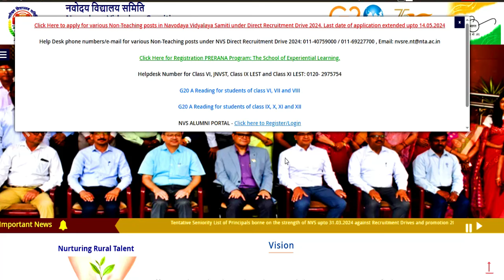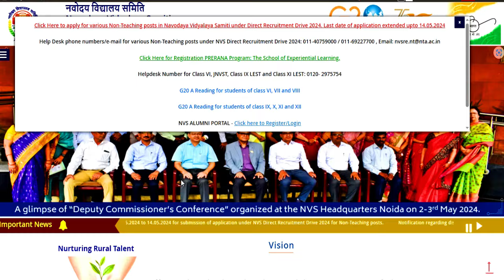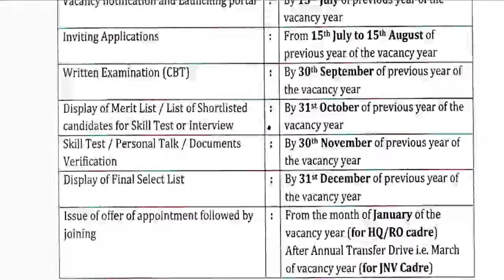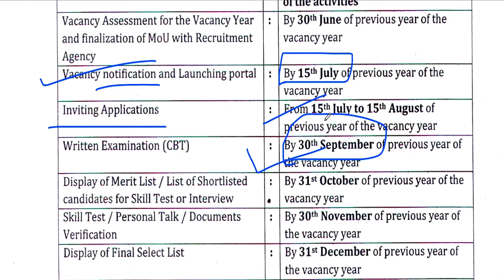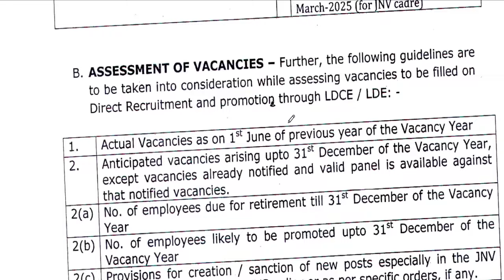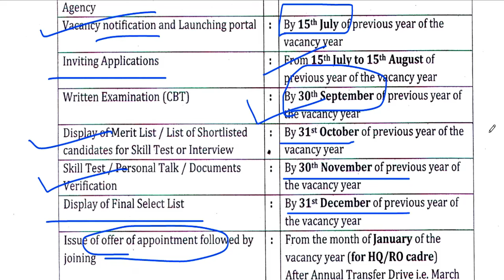NAVODYA VIDYALYA DIRECT RECRUITMENT 2024 | 10000 PERMANENT GOVT JOB | NVS NON TEACHING VACANCY 2024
नवोदय विद्यालय NAVODYA VIDYALYA DIRECT RECRUITMENT 2024 | PERMANENT GOVT JOB | NVS NON TEACHING VACANCY 2024 | नई शिक्षक भर्ती 2024 विज्ञापन जारी | NVS NEW TEACHERS VACANCY 2024 | APPLY ONLINE